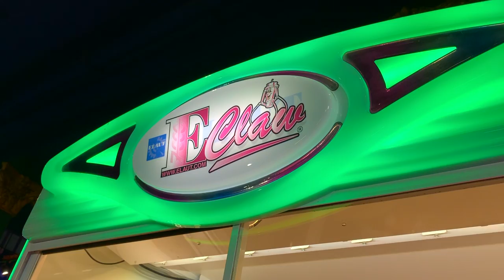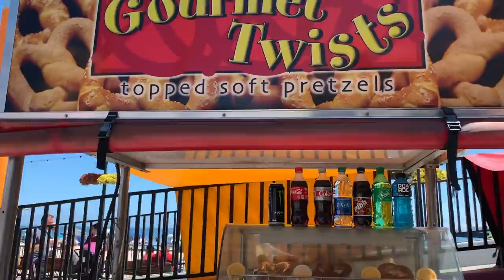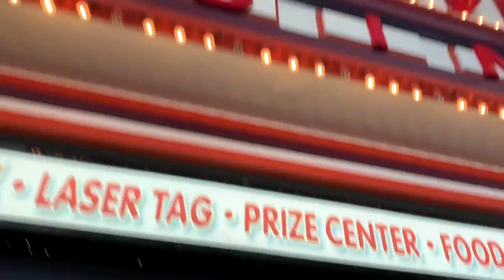Santa Cruz "SWORD FIGHT!" | Vlog. 11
Spent the day at Santa Cruz with my girlfriends family, and it was just amazing! Check it out for yourselves, like literally fly or drive there now.

»Videos Uploaded Every Moment I Get

»Tonight - By Markvard